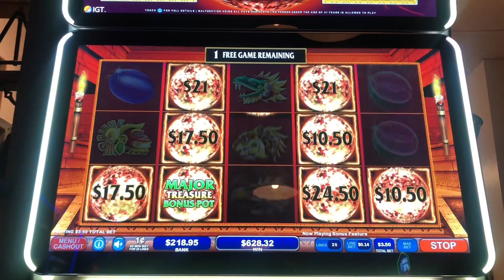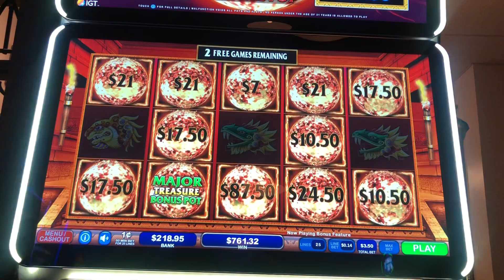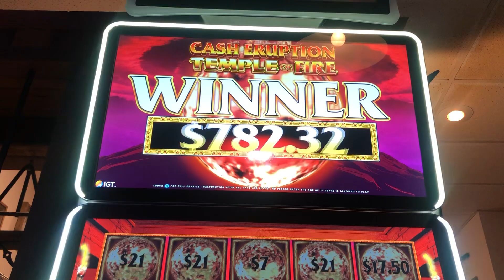CASH ERUPTION Temple of fire 🔥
Slot play in WV